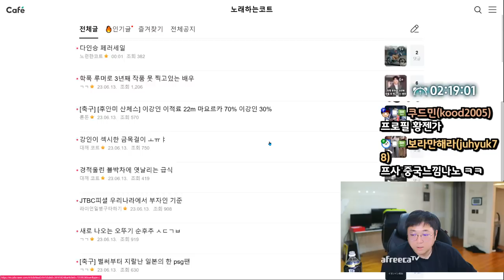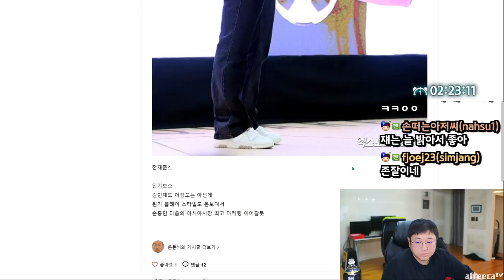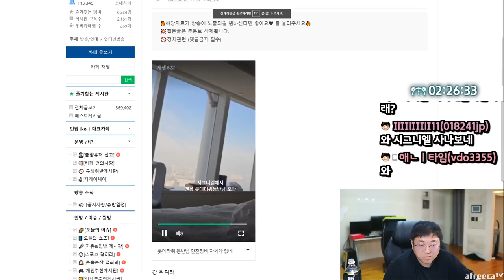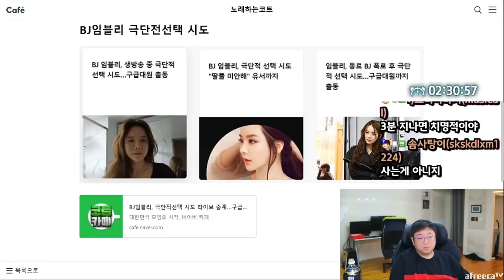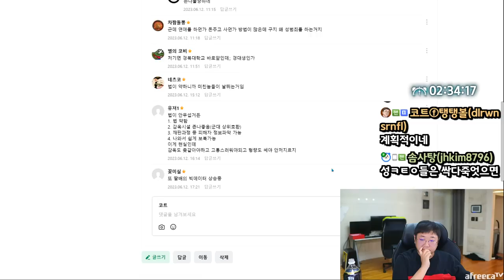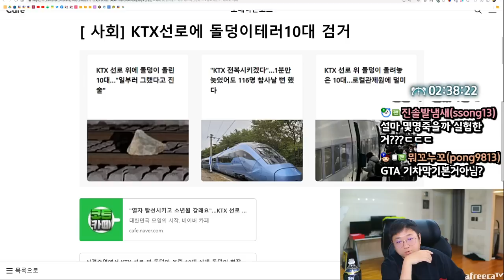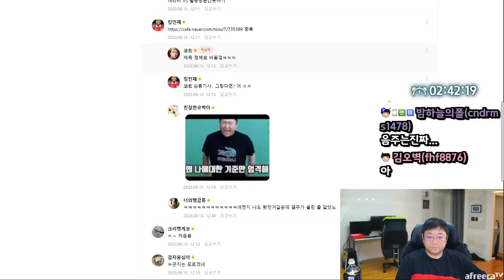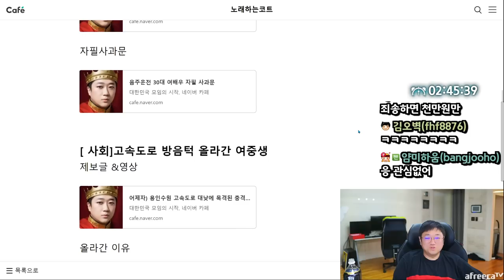음주운전 30대 여배우 자필 사과문 (23.06.13-4)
[음원출처]